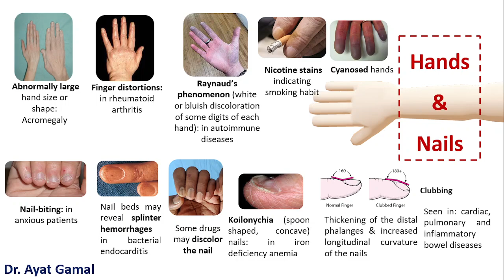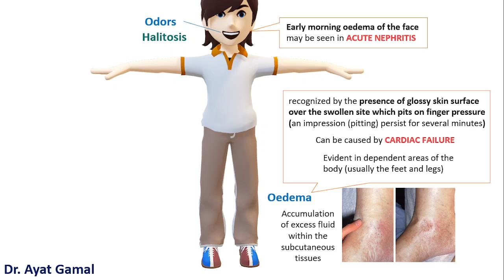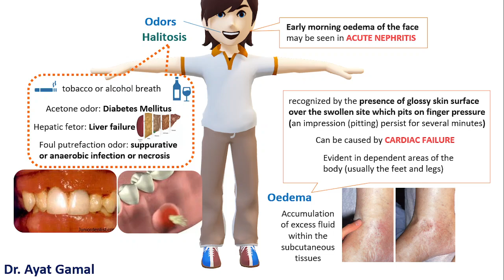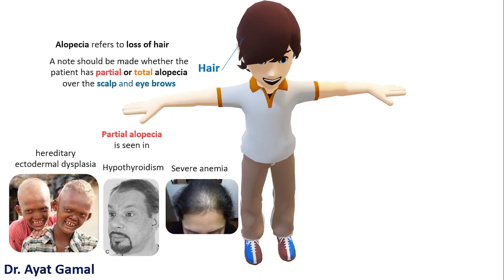11. Observation (Extra-oral exam.)-Part 7: edema, halitosis, hair